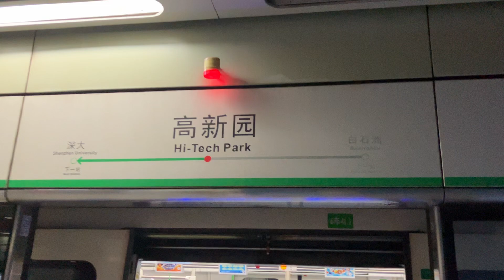Shenzhen metro line 1 train Leaving Hi-teach Park station